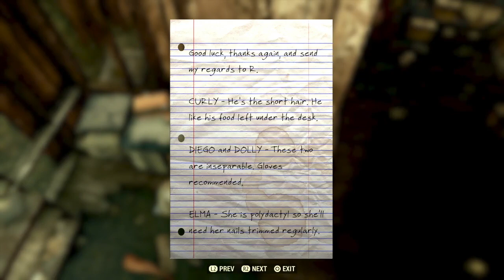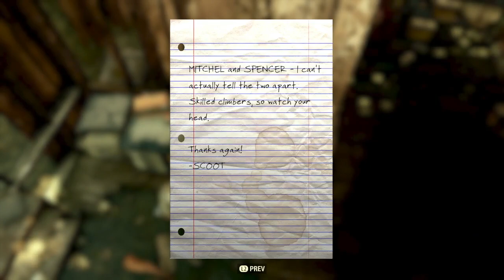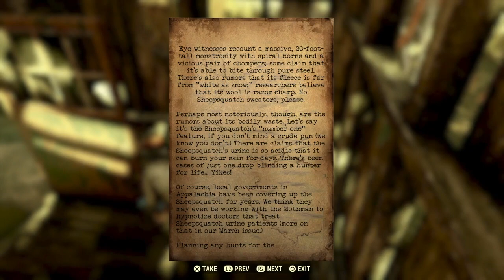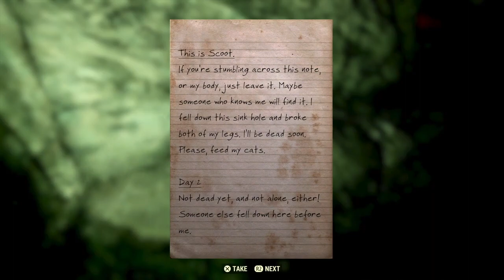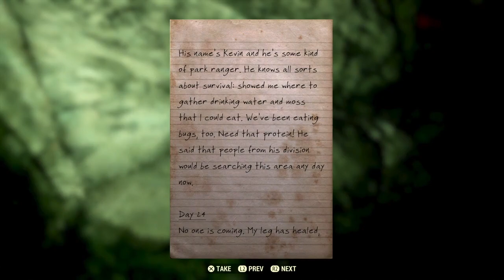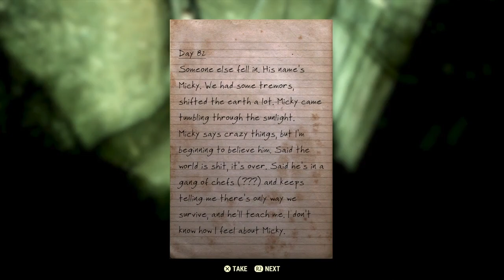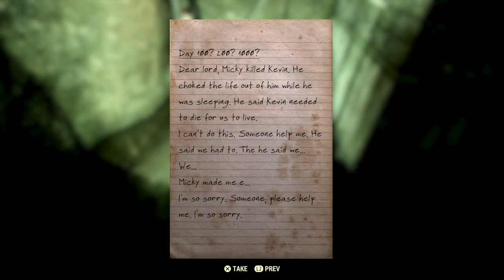Fallout 76: That Sinking Feeling - A Sheepsquatch Adventure (PS4 gameplay. Episode 66)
We start to solve the mystery of the dreaded Sheepsquatch and we begin by visiting the remote Mire shack of Scott 'Scoot' Conroy, a curmudgeonly cryptid hunter and cat fancier. There we have some puzzles to solve and encounter dangerous enemies in creepy locations.